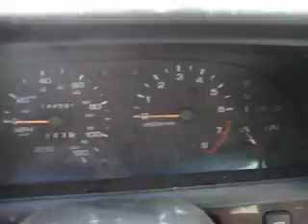Parting out 1997 Nissan Altima 080569